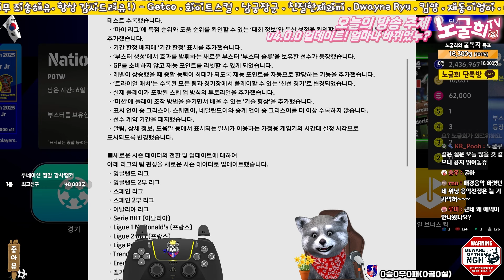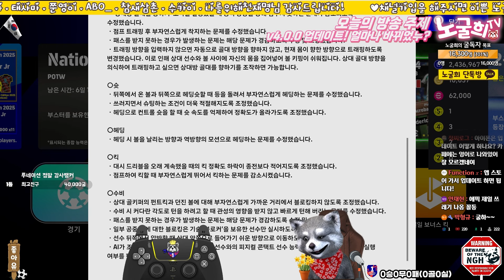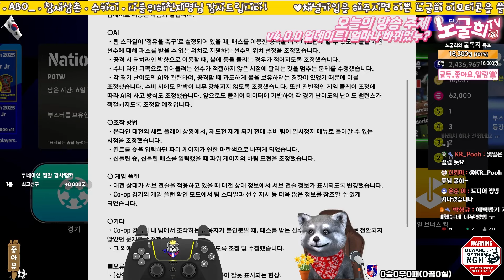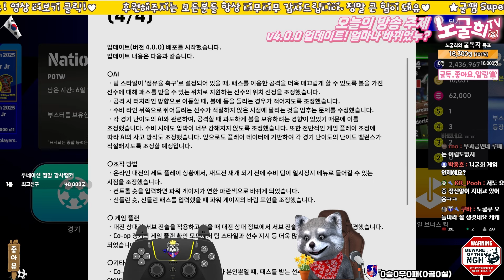완전 다른겜! v4.0.0 업데이트